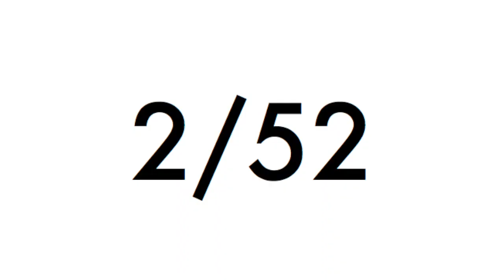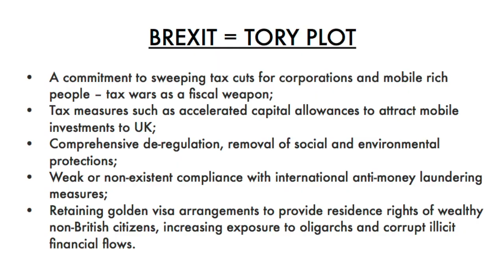Theresa May the SECRET TRUTH about BREXIT! MUST WATCH! D.S.L.B 002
REAL(s) D.S.L.B 002

on this day:

BORN: 1710 Thomas Arne, British composer (Rule Britannia, A-Hunting We Will Go), born in London (d. 1778)

DIED: 1563 John Bull, English composer, musician and organ builder, credited with composing Britain's national anthem "God Save The King/Queen" (debated), dies at about 68

538 Witiges, king of the Ostrogoths, ends his siege of Rome, retreats to Ravenna, leaving the city in the hands of the victorious Roman general, Belisarius

1455 First record of Johannes Gutenberg's Bible, letter dated this day by Enea Silvio Piccolomini refers to the bible printed a year before

1737 Galileo's body moved to Church of Santa Croce in Florence, Italy

1790 French Revolution: The National Assembly issues a decree allowing for the sale of church land by French municipalities

1799 Austria declares war on France

1832 The ballet La Sylphide first premieres at the Opéra de Paris.

1848 2nd Republic established in France

1857 Giuseppe Verdi's opera "Simon Boccanegra" premieres in Venice

1877 Great Britain annexes Walvis Bay at Cape colony, Southern Africa.

1881 Andrew Watson makes his Scotland debut as the world's first black international football player and captain.

1884 Mississippi establishes 1st US state college for women.

1894 Coca-Cola is sold in bottles for the first time in a candy store in Vicksburg, Mississippi

1904 1st main line electric train in UK (Liverpool to Southport)

1905 The continuing strikes and disorders that unsettle Italy force out Premier Giovanni Giolitti, though he will return in March, 1906.

1909 Alarmed over increasing German naval strength, Parliament passes a new naval appropriations bill.

1912 Girl Guides (Girl Scouts) forms in Savannah, by Juliette Gordon Low.

1917 A German submarine sinks an unarmed US merchant ship, the 'Algonquin' on the same day that US President Woodrow Wilson gives executive order to arm US merchant ships

1919 George Bernard Shaw's "Augustus Does His Bit" premieres in NYC

1921 Cairo Conference begins, British meeting to determine Middle Eastern policies, Gertrude Bell and T. E. Lawrence attend

1925 British government of Stanley Baldwin refuses to ratify Geneva agreement

1930 Mohandas Gandhi begins 200m (300km) march protesting British salt tax

1935 Britain establishes 30 MPH speed limit for towns & villages

1938 Nazi Germany invades Austria (Anschluss)

1945 Italy's Communist Party (CPI) calls for armed uprising in Italy

1947 US President Harry Truman introduces Truman-doctrine to fight communism

1951 Comic strip "Dennis the Menace," 1st appears in the British comic magazine The Beano'

1958 British Empire Day is renamed "Commonwealth Day"

1963 Beatles perform as a trio, John Lennon is ill with a cold

1964 Jimmy Hoffa sentenced to 8 years

1966 US performs nuclear test at Nevada Test Site

1971 Hafez al-Assad elected President of Syria

1971 The Allman Brothers Band record their live album "Live at Fillmore East" on this date and the following day

1977 Chilean dictator Augusto Pinochet bans the Christian-Democratic Party

1981 Walter R T Witschey installs world's largest sundial in Richmond, Virginia

1984 Brtish National Union of Mine Workers headed by Arthur Scargill supports regional strikes, calls for national action

1987 "Les Miserables" opens at Broadway/Imperial NYC for 4000+ performances

1991 OPEC announces oil production cut to 22.3 Mbbl/d (3,550,000 m3/d)

1994 Church of England ordains 1st 33 women priests

2011 A reactor at the Fukushima Daiichi nuclear power plant melts and explodes and releases radioactivity into the atmosphere a day after Japan's earthquake.

2012 China records its highest trade deficit in over a decade

2018 British Prime Minister Theresa May says Russia was "highly likely" to have poisoned a Russian spy and his daughter on March 4 with nerve agent

2018 Tens of thousands of farmers from Indian state Maharashtra end protests over loan waivers, prices and land rights after promises from state officials and walking 167km to Mumbai

2018 Civilian death toll in Eastern Ghouta passes 1,000 in three weeks as Syrian government forces capture the town of Mesraba